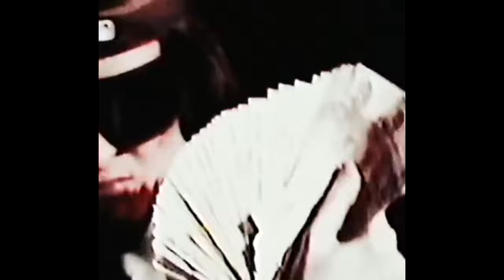+FREE+ LILDRUGHILL x OG BUDA type beat - Пустой (prod. GLAMe)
БЕСПЛАТНЫЙ для НЕКОМЕРЧЕСКОГО использования!

D min
170 bpm